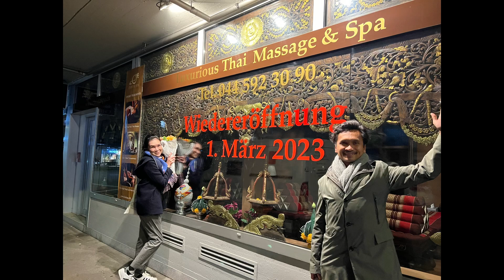วันเกิด กวิน สวีตบาชิล 2023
มื้อค่ำ หรรษา ที่ ร้าน สวีตบารซิล